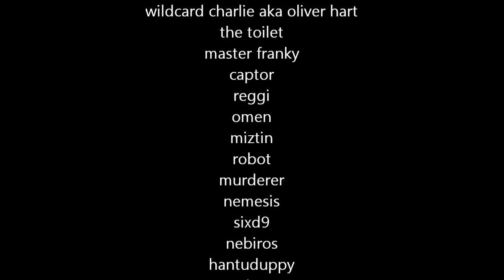[HD] L4D2 Gameplay Highlights Vol 2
a collection of epic fails, saves, wtfs, and lawls

most of these moments were extracted from games that happened between April-May 2011.